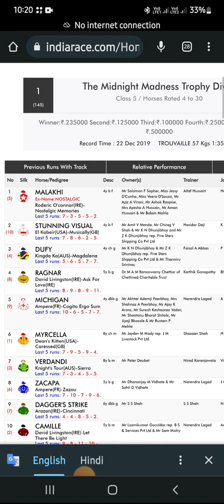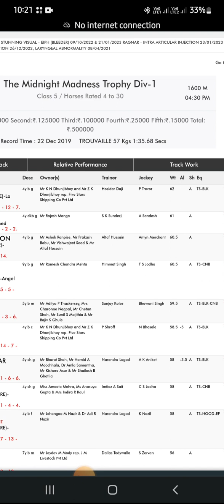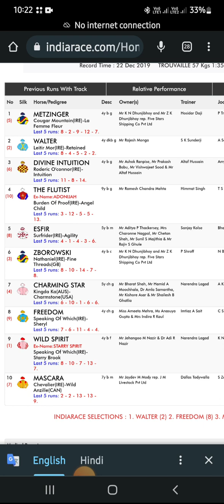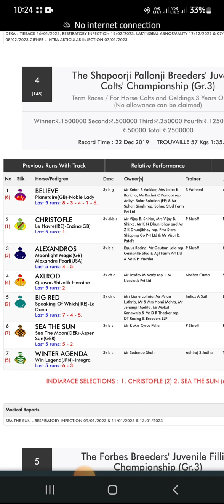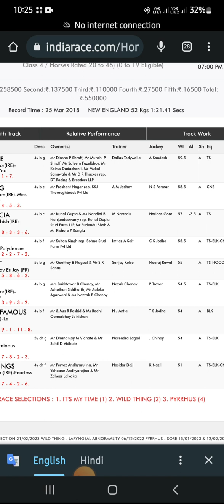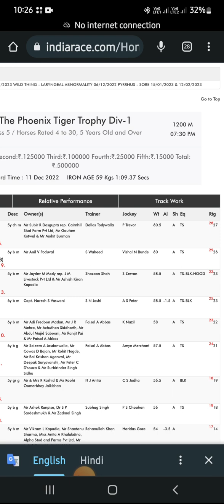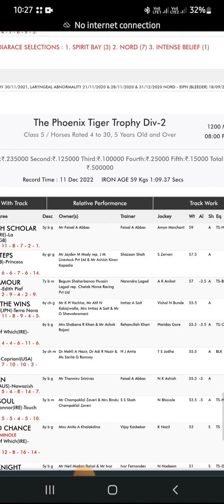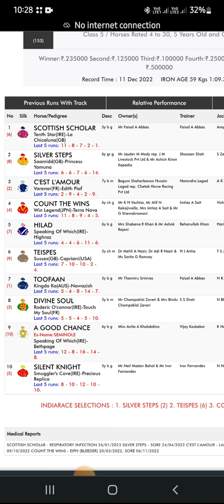MUMBAI RACE TIPS [19 MARCH 2023]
mumbai race tips

mumbai race tips today

mumbai race tips tomorrow

mumbai race tips race is my life

19 march mumbai race tips

19 March 2023 mumbai race tips

mumbai horse race tips

today mumbai horse race tips

mumbai live race tips

mumbai race odds and tips

mumbai derby race tips

mumbai horse racing tips

mumbai racing tips

race tips

mumbai horse race tips today

tomorrow mumbai horse race tips

mumbai race result

how to join race club

bombay race tips

bombay race tips today

today mumbai race tips

tomorrow mumbai race tips

race tips and tricks

400 race tips

mumbai live race

live race mumbai